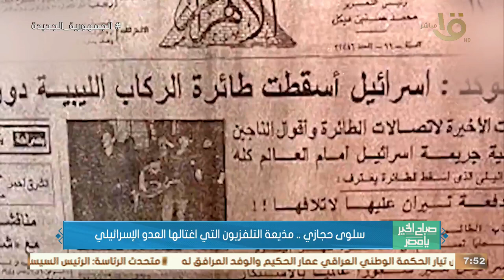سلوى حجازي.. مذيعة التليفزيون التي اغتالها العدو الإسرائـ ـيلي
صباح الخير يا مصر | سلوى حجازي.. مذيعة التليفزيون التي اغتالها العدو الإسرائـ ـيلي